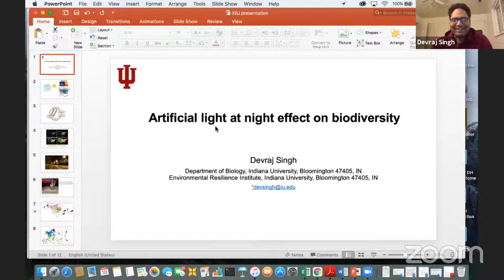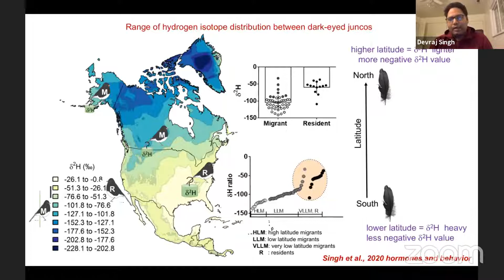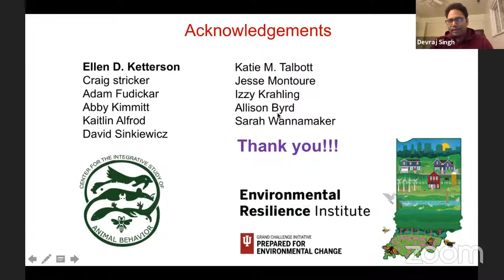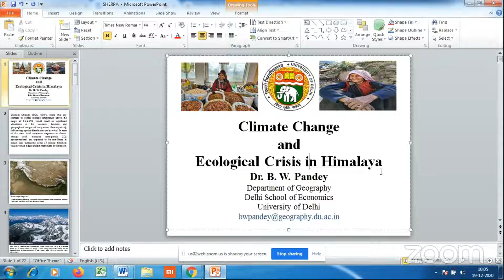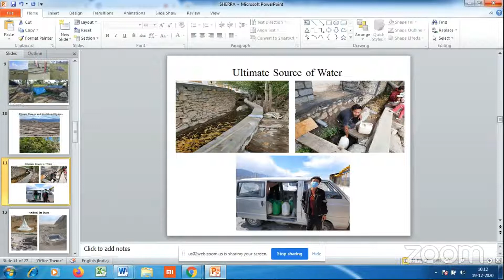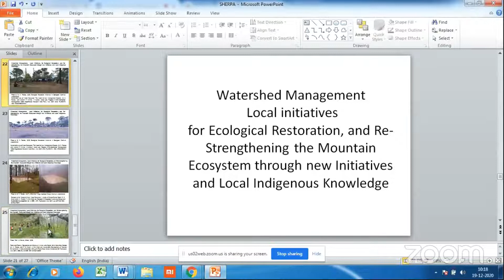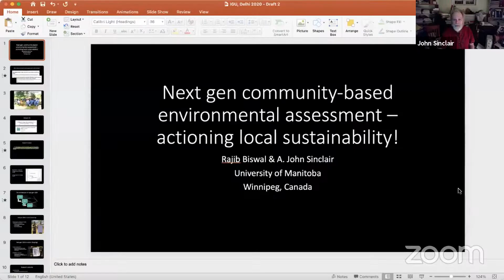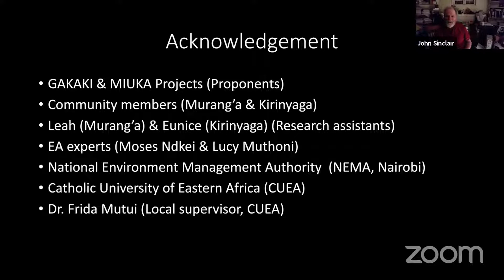Commission On Biogeography And Biodiversity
International Geographical Union (IGU) india international conference 2020 - The Role of Sustainability In Biodiversity For The Future Earth